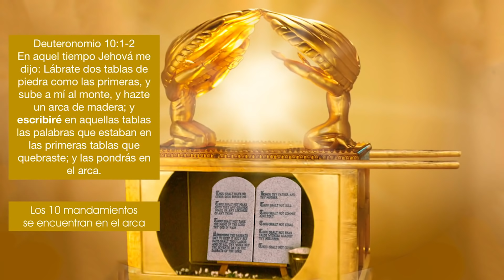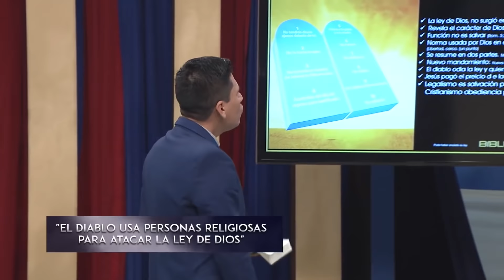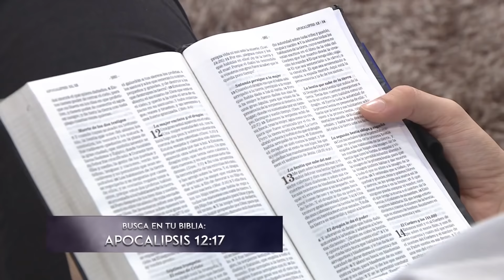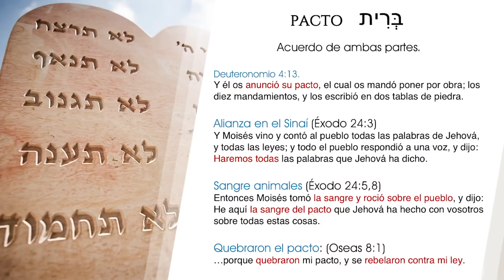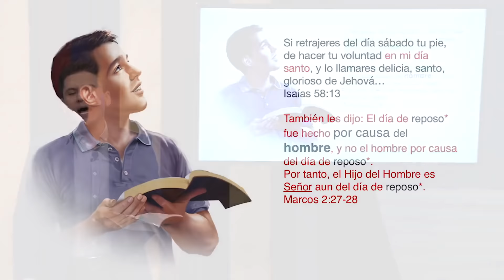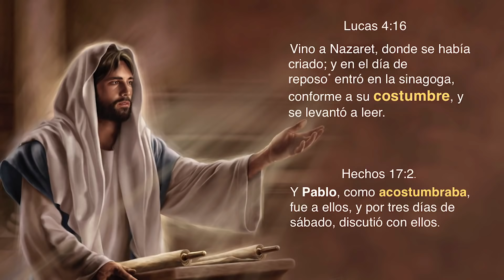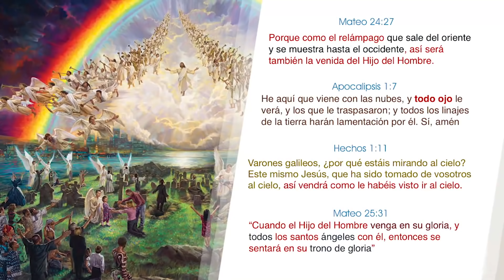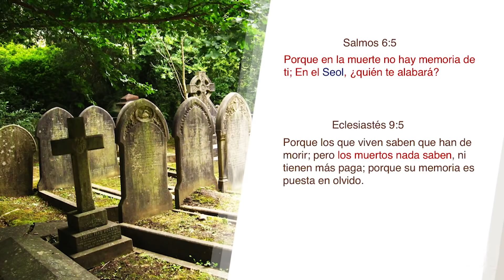VERDADES DEL SANTUARIO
¿Que verdades importantísimas nos muestra el Santuario?